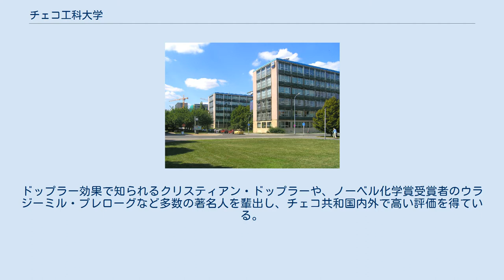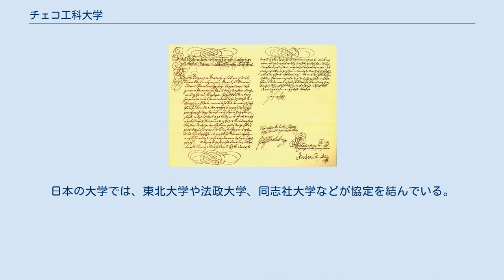チェコ工科大学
チェコ工科大学（チェコ語：České Vysoké Učení Technické v Praze / ČVUT、英：Czech Technical University in Prague / CTU）はプラハに位置する、チェコ共和国内で最大の規模を誇る大学であり、中央ヨーロッパで最も古い大学の一つである。
またヨーロッパで最古の非軍事系工科大学である。
ドップラー効果で知られるクリスティアン・ドップラーや、ノーベル化学賞受賞者のウラジーミル・プレローグなど多数の著名人を輩出し、チェコ共和国内外で高い評価を得ている。
 2018/19年度には169種類の学位課程を提供した。
 1707年に神聖ローマ帝国皇帝レオポルト1世の要請に基づき、ヨーゼフ1世により高等教育機関として設立され、1806年に工業大学に改編された。
1920年のオーストラリア・ハンガリー帝国の崩壊後、名前を現在のチェコ工科大学に変更した。
 チェコ工科大学は484校の大学と協定を結んでおり、その多くはQS World University Rankingsで上位を占める。
ミュンヘン工科大学、デルフト工科大学、ルーヴェン・カトリック大学、シンガポール国立大学、南洋理工大学、パデュー大学、香港科技大学などが挙げられる。
日本の大学では、東北大学や法政大学、同志社大学などが協定を結んでいる。